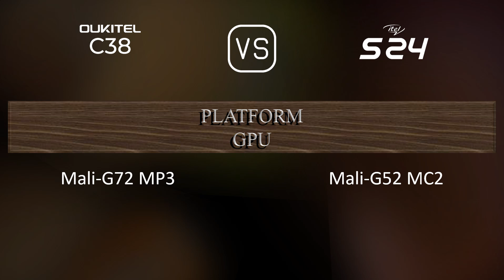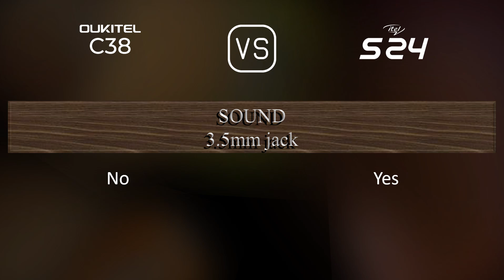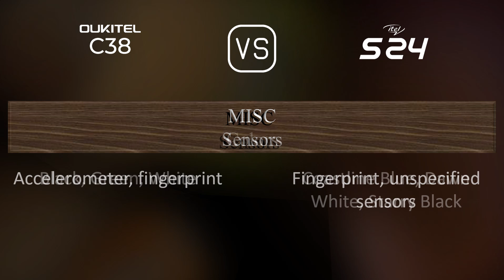Oukitel C38 vs. itel S24: A Comparison of Specifications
This video overviews the Oukitel C38 and the itel S24 in a parallel comparison of specifications.

00:33 LAUNCH
00:41 NETWORK
00:44 BODY
00:55 DISPLAY
01:09 PLATFORM
01:24 STORAGE
01:34 MAIN CAMERA
01:56 SELFIE CAMERA
02:10 SOUND
02:17 CONNECTIVITY
02:42 BATTERY
03:00 MISC